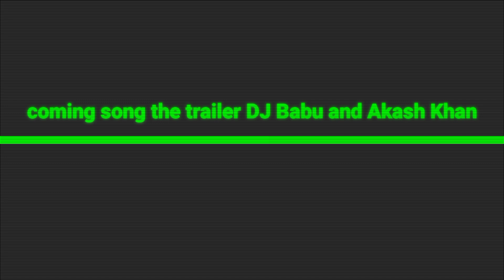Sundari Tor preme porechi সুন্দরী তোর পেমে পরেছি ডিজে বাবু এন্ড আকাশ খান Dj Babu and Akash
✿✿✿---Hello-Friends---✿✿✿

                               ツ

                   【】Welcome To Our Description Box【】

 ▋Video Title         ▶

 ▋     Cast               ▶

 ▋Dance Director  ▶

 ▋Producer             ▶

 ▋Video Editor        ▶

                  ︶︶Address︶︶
⋙Biruliya Road ⁃ Shahibag ⁃ Savar ⁃ Dhaka⋘
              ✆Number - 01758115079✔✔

             ꧁𓊈𒆜🅾🆁🅸🅶🅸🅽🅰🅻 ♛🅲🆁🅴🅳🅸🆃𒆜𓊉꧂